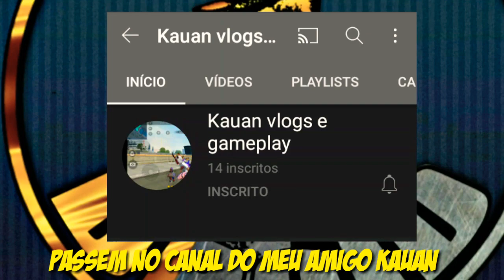FR Legends Dinheiro Infinito v0.3.0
FR Legends é um jogo de direção em que você pula atrás do volante de vários carros com o objetivo de derrapar. Vire o volante como um profissional para completar cada circuito evitando os cones e obstáculos espalhados pela pista

Fala pessoal, mais um vídeo top no canal, hoje é sobre carros

📬Redes_Sociais📬

🔼Parceiros🔼

📥Downloads📥

💲Ajude-me💲

Picpay: @adriano.lopes34

😴😴😴😴😴😴😴😴Tags_Ignorem😴😴😴😴😴😴😴